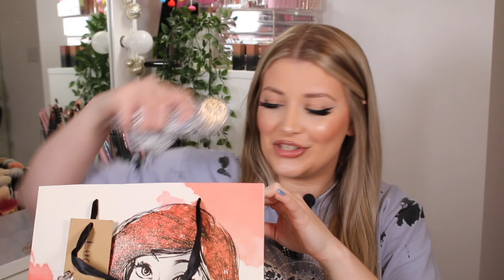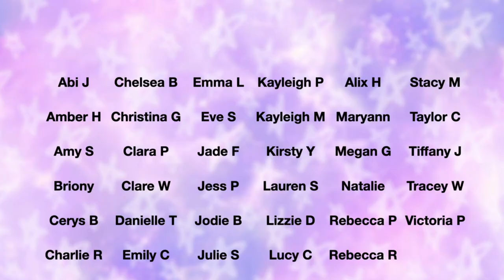WHAT I GOT FOR CHRISTMAS 2020 | Luce Stephenson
Helloooooo you beautiful people!! I have missed yous so much, today I am proud to be back with my What I Got For Christmas 2020 video...

Nice to meet you!! I'm Lucy Stephenson MSc BSc (fancy or what?). I upload Mondays, Wednesdays, Fridays and Sundays at 6pm UK time here on my channel and I make videos about all things beauty and show you the REALISTIC side of my life and being a SmallYouTuber whilst building a career in Psychology too! Every Friday we alternate between FoundationFriday where we put a foundation to the test, AND FaceMaskFriday where we put a face mask to the test! I look forward to you joining my little internet family and growing together!

FAQ:
What did you study at University?
Psychology! I did a degree in Psychology, then a masters in Health Psychology and Clinical Skills, and I'm currently studying to become a Psychological Wellbeing Practitioner (basically a low intensity cognitive behavioural therapist).